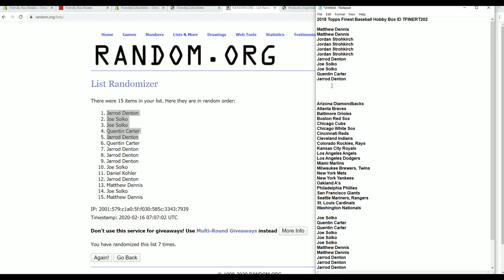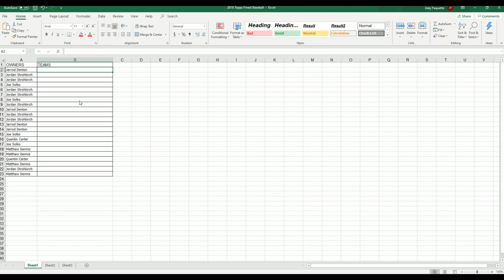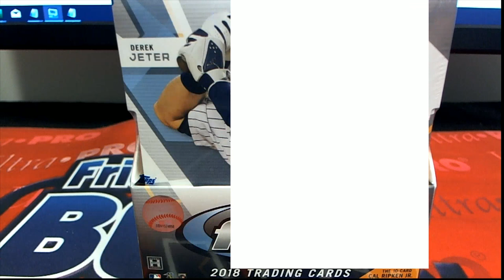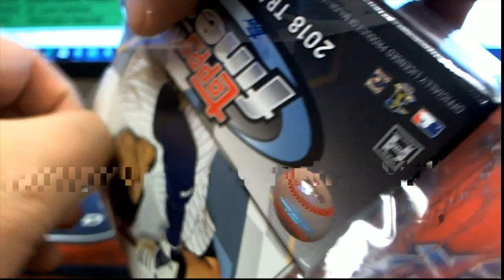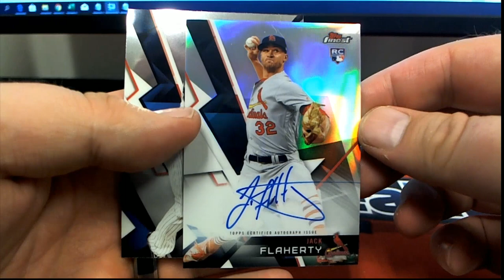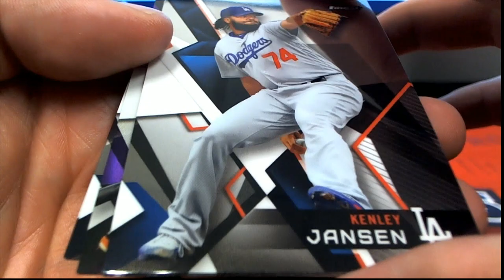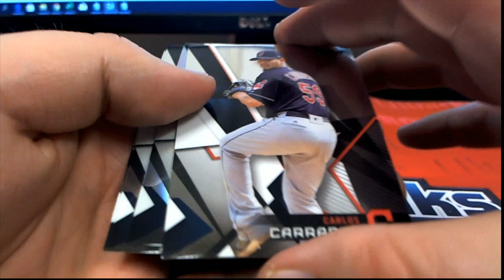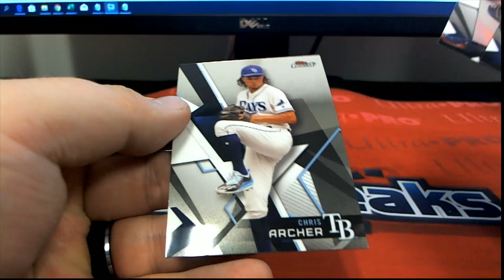2018 Topps Finest Baseball Hobby Box ID TFINERT202